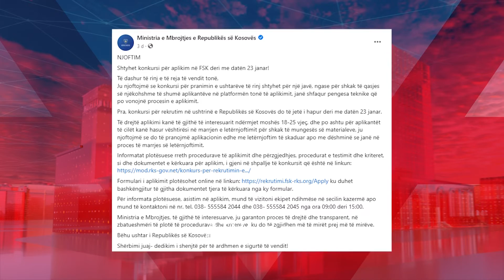Zgjatet afati i aplikimit për rekrutë në FSK për shkak të mosinteresimit të të rinjve